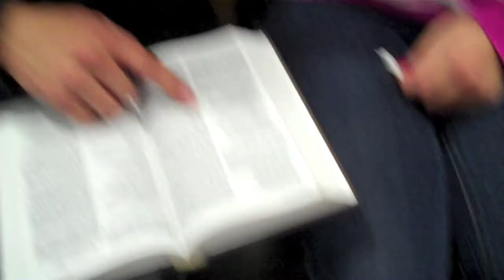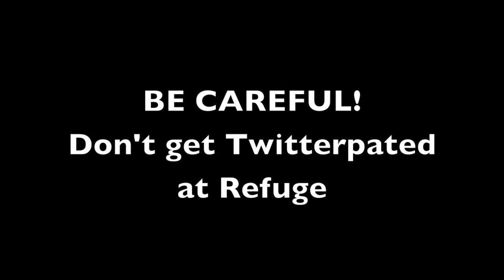PDA RSA.mov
A Refuge Service Announcement from Summit View Church.